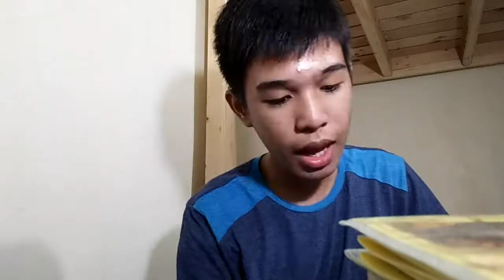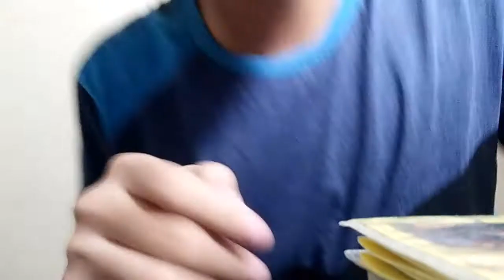Bida bidang haul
Namili ako ng mga damit dahil wala na akong masuot na damit at saka malapit na rin ang christmas party namin at kailangan kong may pang ootd😊